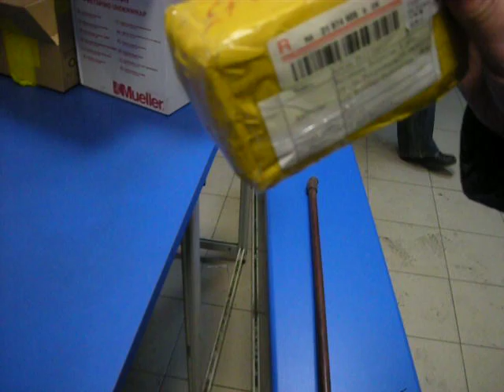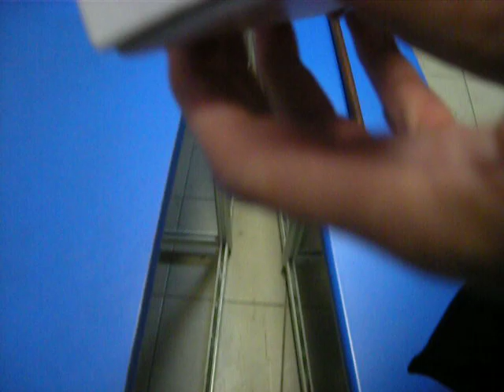Receiving parcel RA219749096CN from scammer - Shenzhen Kingnob Trading Co., Ltd.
The Internet shop Shenzhen Kingnob Trading Co., Ltd. is a fraud company! I ordered and paid via AliExpress site (Order No 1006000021) the mobile phone for Europe and 4GB micro sd card + a free micro sd card adapter. As you can see from this video they sent used phone with USA charger and did not send purchased 4GB micro sd card and a free micro sd card adapter! I did not open the dispute as they promised to send charger and sd card. They even gave a track number, however it was fake. This company steals the money and proof the worldwide opinion that Chines companies are scammers. Shenzhen Kingnob Trading Co., Ltd should go out of the business!